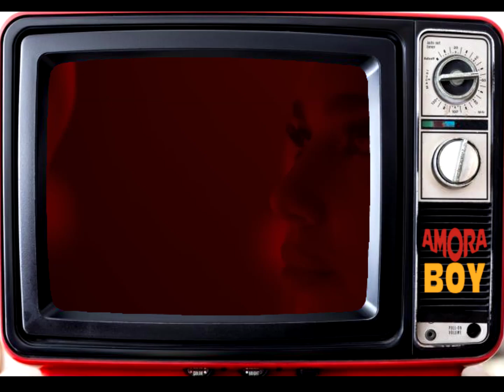AMORABOY - New Order vs Dua Lipa - Physical Monday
Instru : Dua Lipa - Physical
Acapella : New Order - Blue Monday
FOR PROMO ONLY